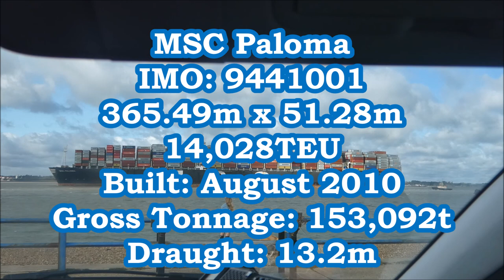Ultra large MSC Paloma gathers headway outbound from the Port of Felixstowe. 6th October 2020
MSC Paloma  13.2 metre draught bound for Tangier Med, Morocco.  Two tugs for departure, both to make fast on the centre leads fore and aft.  The tugs assisting today were the Svitzer Shotley and Svitzer Sky, both Damen built ASD 2411 tugs with 70t bollard pull.

The two tugs leave the tug pontoon to standby with the MSC Paloma.  Svitzer Shotley makes fast centre lead aft while Svitzer Sky makes fast centre lead forward. As there was a tanker inbound for Parkeston 6, the MSC Paloma was asked to hold alongside until the tanker had rounded the Beach End. The MSC Paloma had singled up but not broken away.  The pilot builds both tugs up to 75% power off the berth then starts coming ahead on the main engine.  Sky eases and comes in right ahead ready to let go from forward. They peel off onto the port side but then moves ahead of the ship to clear onto the starboard side.  The pilot keep the Shotley around the 90° Beach End corner out of the harbour just incase they struggle to turn around the corner.  After a few minutes the pilot gets the Shotley to favour the starboard side as they go around the corner.

Once the ship steadied up on a easterly heading the Shotley is released and they head back to the tug pontoon